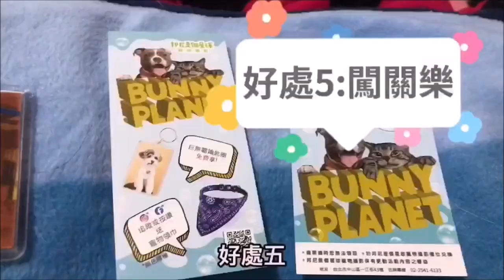228台北世貿寵物展 毛小孩遊戲攻略 / 如何參加寵物展? 參加寵物展注意事項? 參加寵物展的好處?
才有機會參加不定時舉辦的抽獎活動喔!
這個影片主要是分享:
1. 介紹如何參加寵物展
第一: Google搜尋[寵物展]
第二: 網路免費線上報名
第三: 攜伴參加~~好處1. 友人協助打卡拍照。2.是吃包+1。3.提高競賽得獎率
第四: 事先線上寶明寵物競賽得報到禮物
第五: 帶寵物推車/寵物包

2. 參加寵物展的好處
好處1: 讓毛寶貝社會化。
好處2: 減敏/降敏 + 訓練膽量。
好處3: 買到便宜好吃的品牌狗糧。
好處4: 現場免費試吃。
好處5: 闖關樂。

3. 228台北世貿寵物展戰利品中的心中最佳獎品&最不需要的獎品06:59:47
最佳獎品: 澳洲EzyDog寵物牽繩 / 市價$1290
   最不需要獎品: 寵物住宿券 (有需要的朋友可以聯繫我! ~~~送! 送! 送!)

4. 雪梨障礙賽精彩回顧 08:01:10

音樂來源: 歌名 Morning Stroll 作者 Josh KirschMedia Right Productions